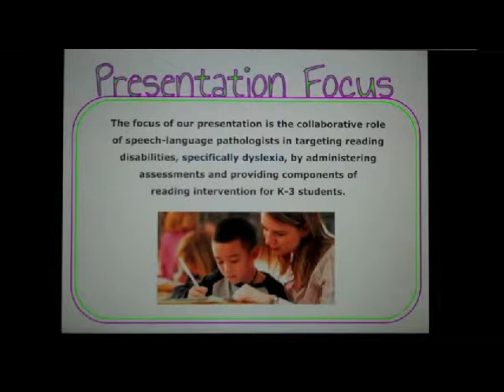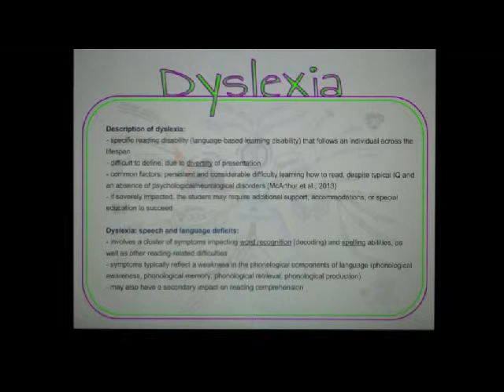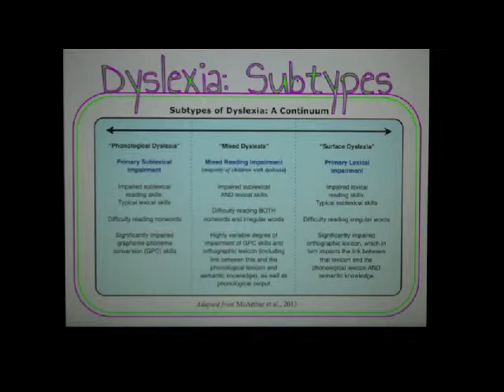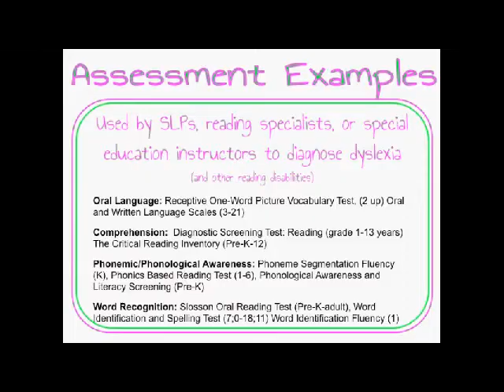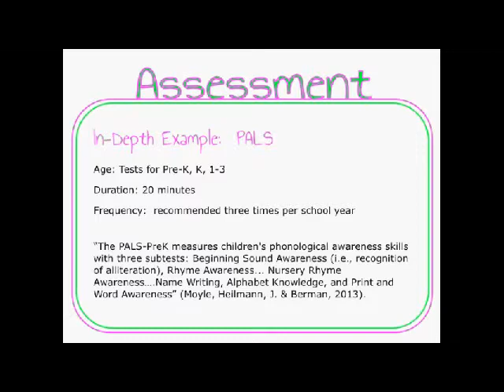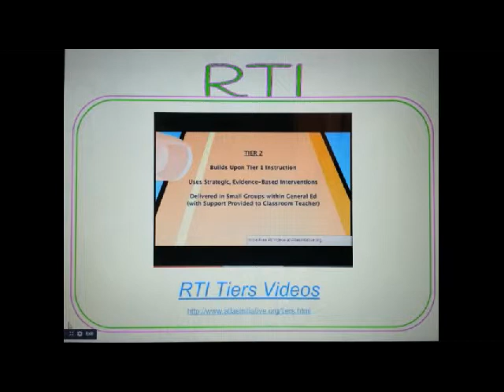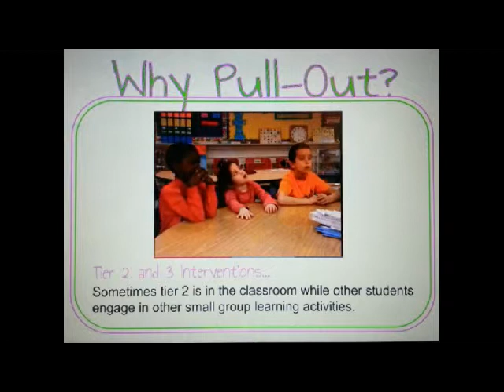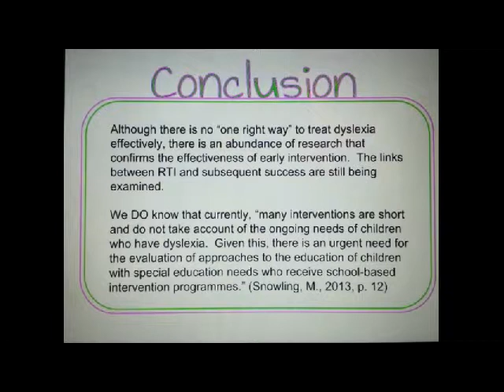Dyslexia Intervention Presentation 2014